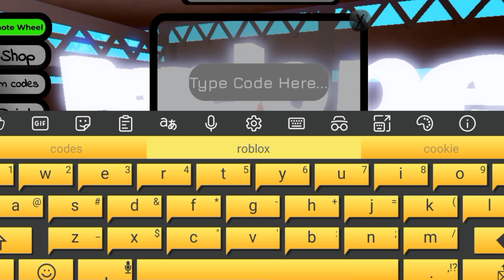🔥HURRY UP🔥NEW WORKING CODES DAH HOOD CODES 2024 - DAH HOOD ROBLOX CODES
Cover Topics :-)

1} dah hood codes
2} dah hood roblox Codes
3} all working dah hood codes 2024
4} dah hood codes 2024
5} dah hood roblox codes 2024
6} dah hood new code
7} roblox dah hood codes
8} dah hood new codes